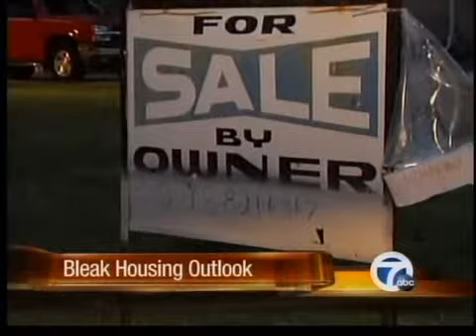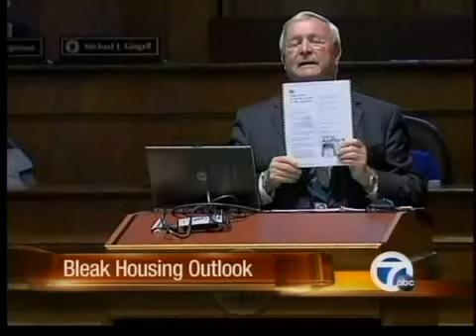Home Values Down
Oakland County Home continue to lose value